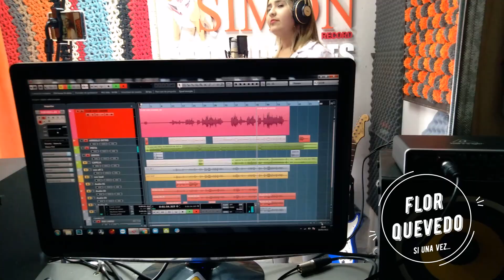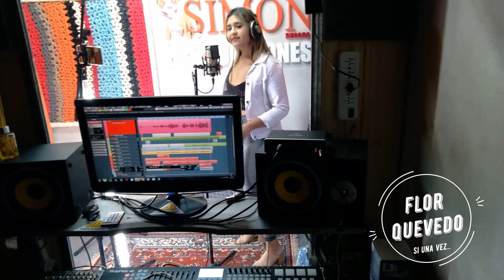SI UNA VEZ (cover) FLOR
Sessions #14 SIMON PRODUCCIONES-artistaslocalessg